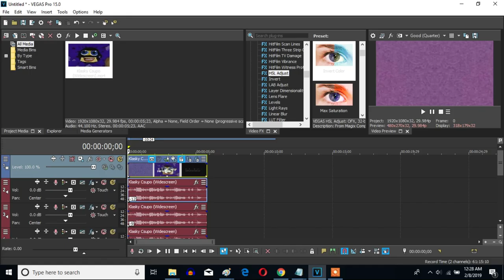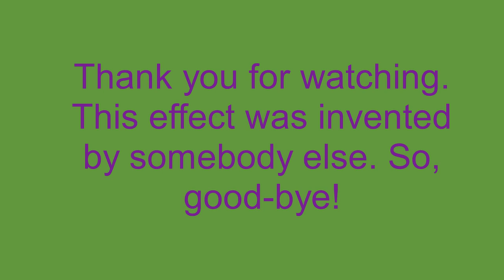How To Make V-Major 16 On Sony Vegas Pro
Let's make a V-Major 16 effect (G-Major 16 + V-Major) made without combining effects.

Note: If I did it wrong, just please give me the instructions, and I'll understand it.